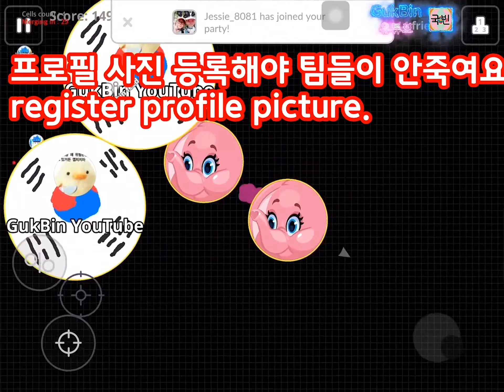Destroy Clan " ios MACRO " " CRAZY Trio " " Mass Pile " - INSANE Takeover - Agario Mobile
* BGM * 출처
Track - Stahl - Pushed Down
Track - Goblins from Mars x Leonell Cassio - Memories (Feat. Anne Lan)

(IGNORE TAGS)

Cannonsplit/Doublesplit

AFK TROLLING ''EAT ME 15x1'' Agar.io / PERFECTLY TROLLING m
EVER / NEW BEST TROLL , Agar.io - TROLLING TEAMS IN AGARIO / NEW BEST TROLL / ''IM NOT YOUR FRIEND'' / TROLLING TEAMS NEW BEST TROLL , agario funny moments , Agar.io Trolling Team On Party Mode! Agario Funny Moments , agario afk trolling , AFK TROLLING ''10x1'' DanceWithMe / Agar.io / CRAZIEST TROLLING EVER , AGARIO Funny Moments | Trolling People In Agar.io , Agar.io TROLLING! "I AM NOT YOUR FRIEND" // TROLLING TEAMS NEW BEST TROLL , Agar.io TROLLING " EAT ME " / AFK TRICK , Agar.io TROLLING "I AM DA ONE" // LEGENDARY ULTRA HACK POPSPLIT // BEST TROLLING MOMENTS Agar.io , Agar.io Trolling "I AM YOUR BEST FRIEND" // NEW BEST TROLLING MOMENTS ,TROLLING AFK TROLL" ,
Agar.io "TROLLING AFK" WITH STRANGERS / BEST & FUNNY MOMENTS IN AGARIO , Agar.io TROLLING "POKÉMON" // AUTO-SPLIT POPSPLIT HACK // BEST TROLLING MOMENTS , Agar.io TROLLING "EAT MY HALF" // FUNNY MONTAGE , Agar.io - TROLLING TEAMS Agario Funny Moments , AGAR.IO AFK TROLLING #2! // BEST TROLLING EVER! AGAR BEST MOMENTS , Agar.io - TROLLING! "AFK VIRUS TROLL" , Agar.io - TROLLING! "Eat My Half" // FUNNY AGARIO BAIT TROLL! , AGARIO TROLLING TEAMERS IN FFA // "PRO TEAM" // Agar.io , Agar.io TROLLING " JUST DO IT " DESTROYING TEAMS , "SURPRISE" TROLL - Agar.io TROLLING // BEST TROLL EVER in Teammode , AFK TROLLING "10x1/ 10 PLAYERS IN 1 /Agar.io / BIGGEST TROLLING EVER , Agar.io TROLLING "GET BAITED"! FUNNIEST & BEST NEW TROLLING IN THE GAME! (Agar.io) , AGARIO TROLLING IN TEAMMODE // "DON'T EAT ME" // BEST Agar.io TROLL EVER , TROLLING WITH REAL PUMBA IN AGARIO??! HACKED POPSPLIT // BEST TROLLING MOMENTS Agar.io , biggest troll ever , agar.io 8x popsplit , linesplit , tricksplit , popvanish , vanishpop , microsplit , coolsplit , vanishsplit , canonsplit , baitsplit , agario all tricks , Agar.io TROLLING "PUMBA IS BACK" / New Trick 16x/ BEST DOUBLE SPLITS , pumba , n0psa , jumbo , tigar , pine , asuma , sirius , cord , tempest , kolibri , quixy , simmy , tra4nce , kadir g , chini , shippy , wunwun , agarwarriors , gravity , edzify , mau , neiker, evans go , panda , chick , timon , TROLLING "WE ARE AFK" / POPSPLIT REVENGE , AGARIO Funny Moments / Agar.io Trolling All The Blobs , NEW LINE TRICK! Agar.io TROLLING " AFK LINE SPLIT " & TRIPLE POPSPLIT , agario trolling eat my half , agario dont eat me , agario surprise trolling , Agar.io "TROLLING AFK" WITH STRANGERS!! // BEST & FUNNY MOMENTS IN AGARIO , Agar.io - TROLLING! "I'M NOT YOUR FRIEND!!" - BEST Agar.io TROLLING TEAMS EVER! ,

ii3mor HD
‎يماجس قلتش#